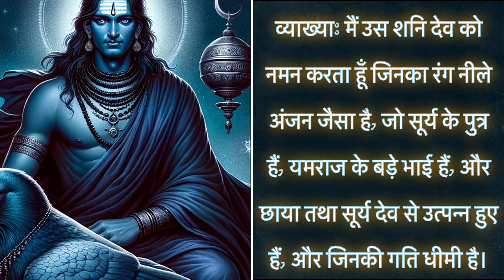नीलांजन समाभासम शनि मंत्र शब्दार्थ सहित | neelanjan samabhasam lyrics & meaning |shani dev mantra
नीलांजन समाभासम रवि पुत्रम यमाग्रजम्।
छाया मार्तण्ड सम्भूतम तम नमामि शनैश्चरम्

Created By SK aka StreetWriter @xemonks